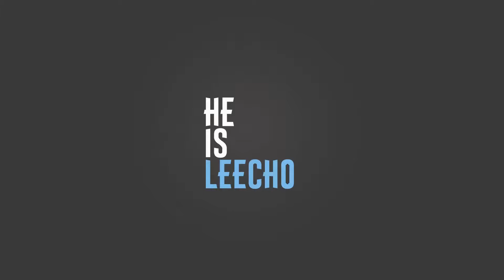Fletcher Wasted Youth (Noah Remix)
FLETCHER